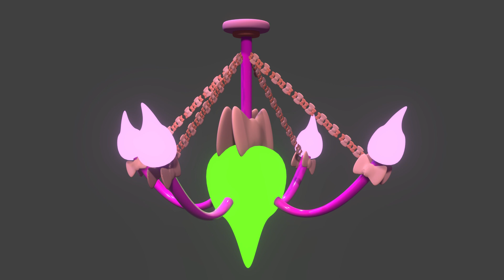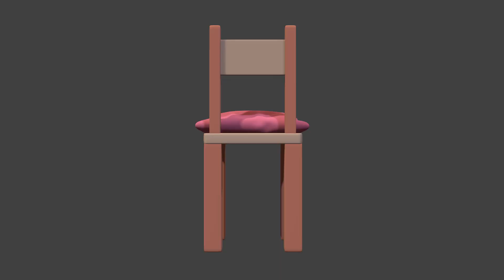Macaron (Pompompurins Wifey) Diorama l Blender Modeling l Texturing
Hello and welcome back to another finished project!

The music is made in suno, prompt wont be shared